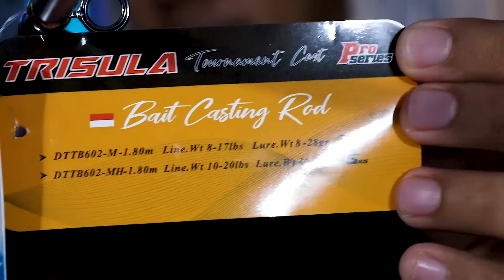Joran Casting Terbaru dari Daido 2021 Limited Edition cuma 200 Ribuan | DAIDO TRISULA CASTING